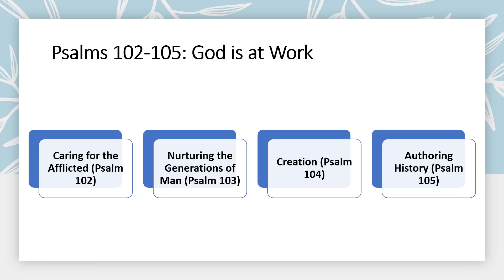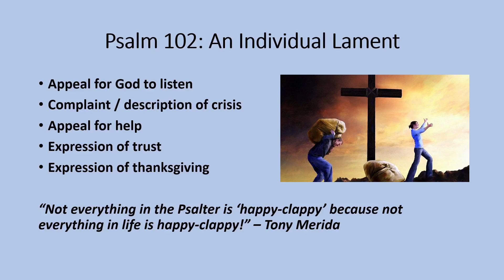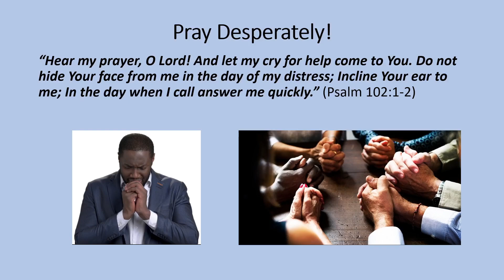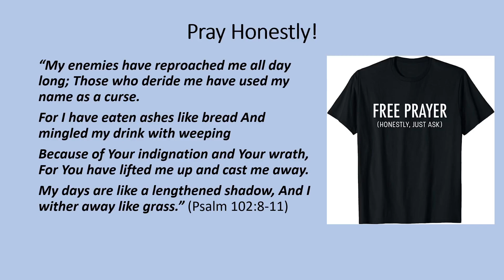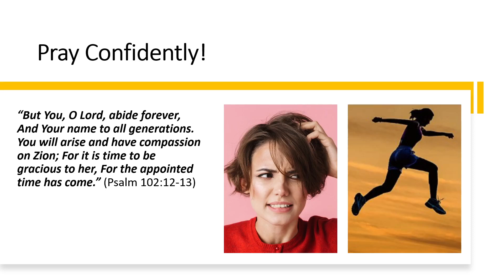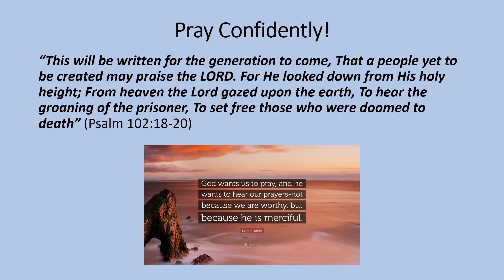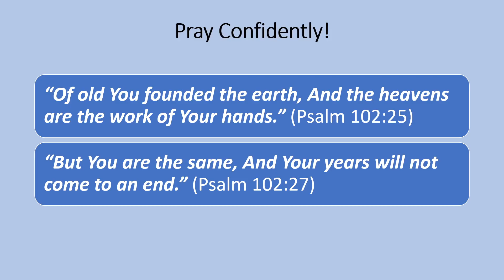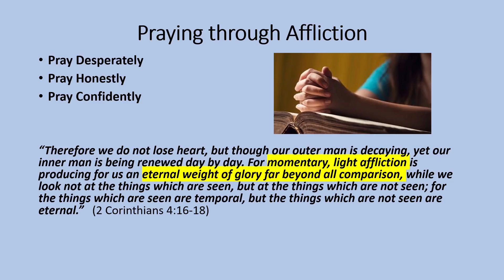My Journey With Jesus: Episode 161- God Cares for the Afflicted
A weekly discussion of my Christian life and experiences.
This week's topic: God cares for us when we are hurting.  We are taught to pray desperately, honestly, and confidently for His mercy.  (Psalm 102)